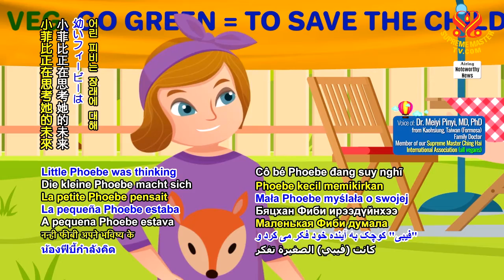Joke of the Day~ A Father's Advice 今日笑話~ 父親的建議